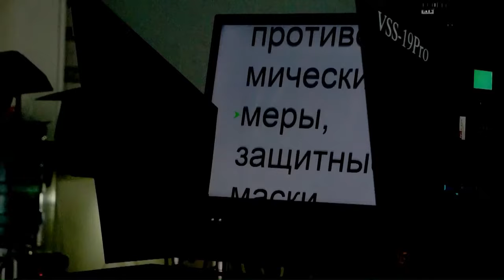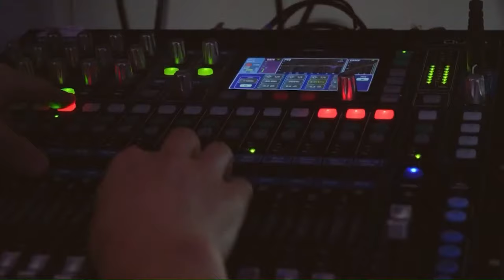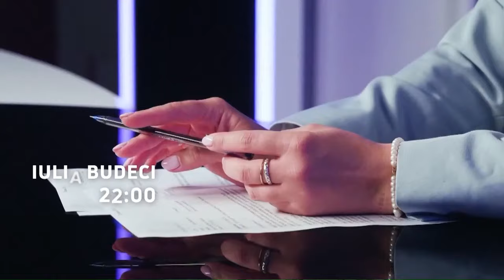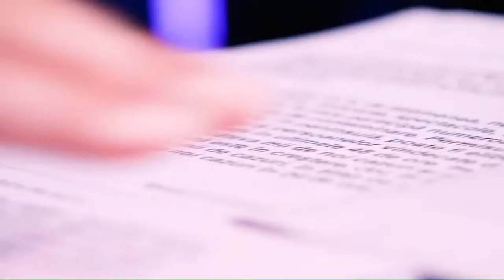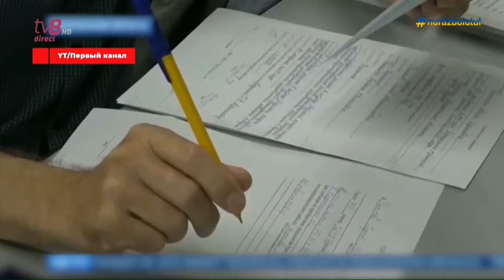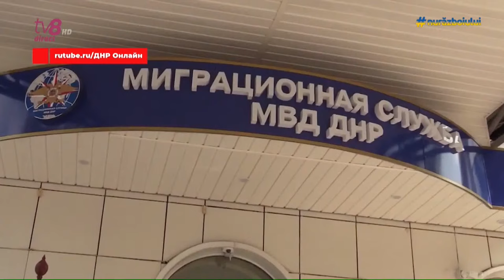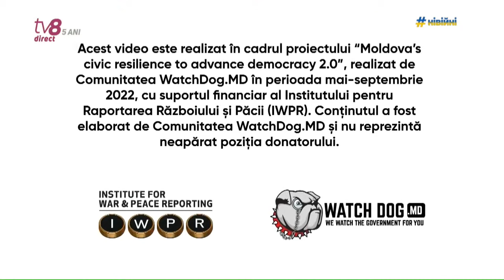Freedom: De ce „Moldovagaz” a cerut majorarea tarifului pentru gaze naturale cu 45% ? /05.07.2022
⚡„Moldovagaz” a cerut majorarea tarifului pentru gaze naturale cu 45%. Cum și de unde a apărut această cifră. Cât costă în realitate gazul? Despre toate vorbim astăzi cu directorul „Moldovagaz” Vadim Ceban.

☎️În a doua parte a emisiunii discutăm cu expertul în energetică, vicepreședinte al „Partidului Schimbării”, Sergiu Tofilat. De asemenea, așteptăm în direct și apelurile telespectatorilor.